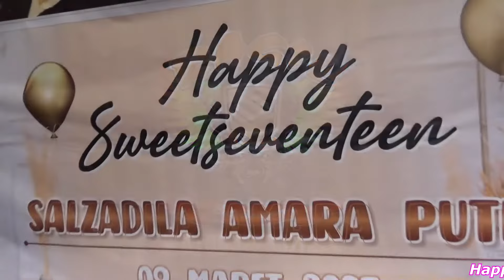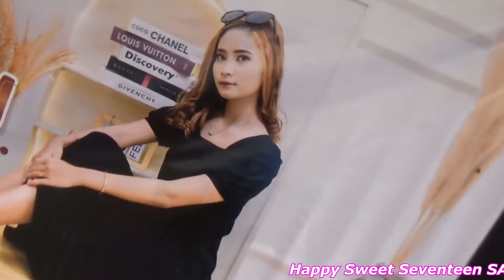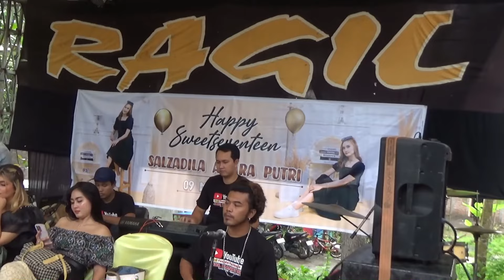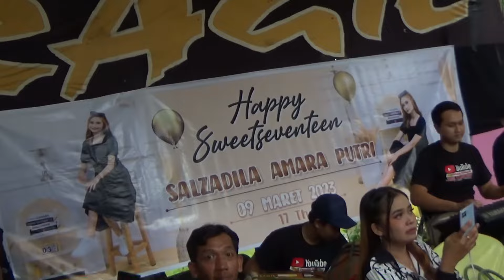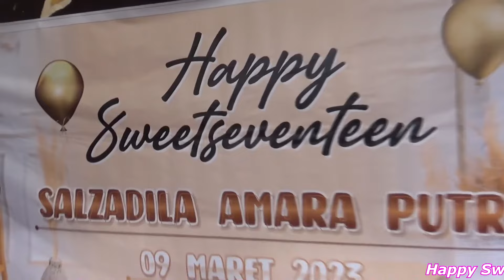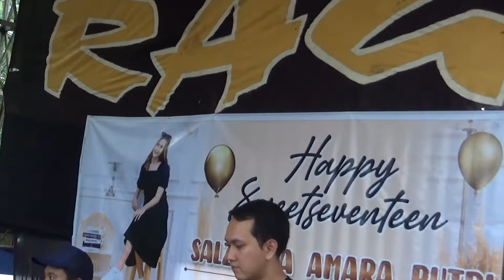SEMATA KARENAMU-CANDI UTAMA MALAM-RAGIL PONGDUT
VERA PUSPITA,SEMATA KARENAMU,TERLALU SAYANG, LIVE DI CANDI UTAMA
Menyajikan musik pongdut dari panggung ke panggung yang dijadikan cover Album Pongdut Terbaru
dangdut ragil
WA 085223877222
Maaf Kami tidak mengijinkan Video ataupun Audio kami di UPLOAD ULANG / REUPLOAD. Sudah banyak channel yg kena TAKE DOWN/STRIKE.